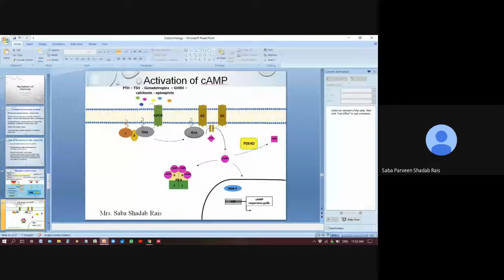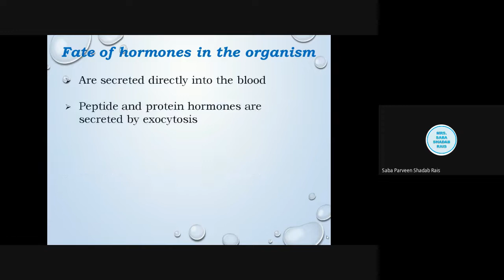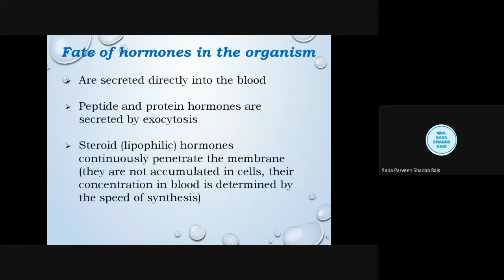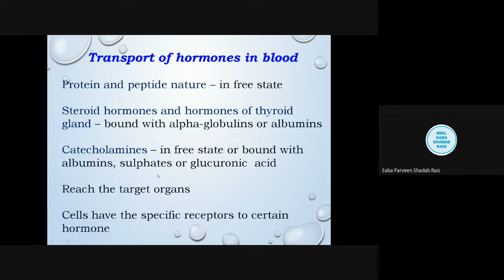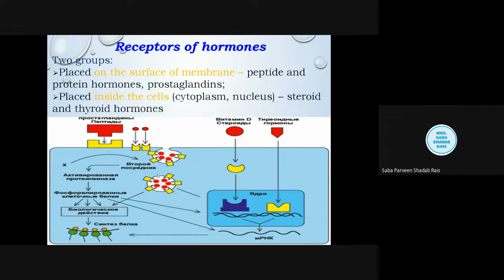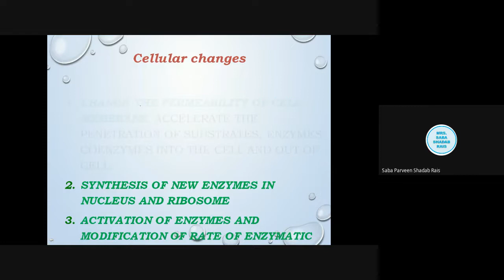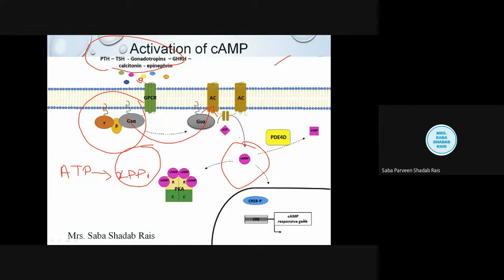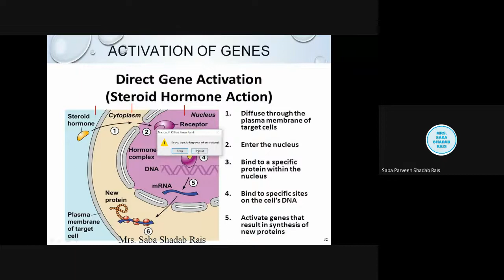Mechanism of Hormone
General organization of the mammalian endocrineglands
1. Hypothalamus
2. Pituitary
3. Epiphysis
4. Thymus
5. Thyroid gland
6. Parathyroid glands
7. Langergans’ islands of Pancreas
8. Epinephrine glands
9. Sex glands

Hormones: Classification, properties, mechanism of hormone action.

Histology, functions and disorders of the following endocrine glands:
 Pituitary
 Thyroid
 Parathyroid
 Pancreas
 Adrenal